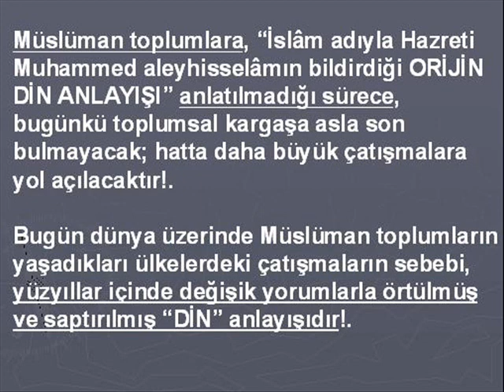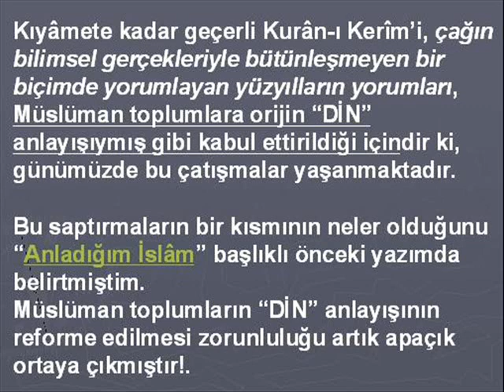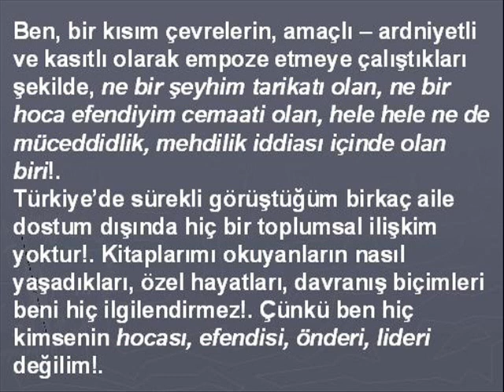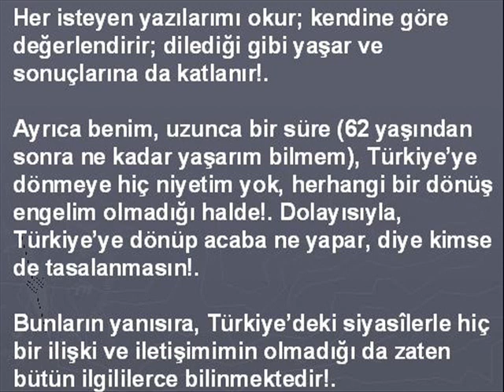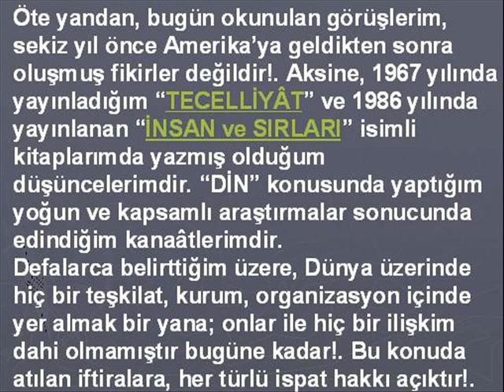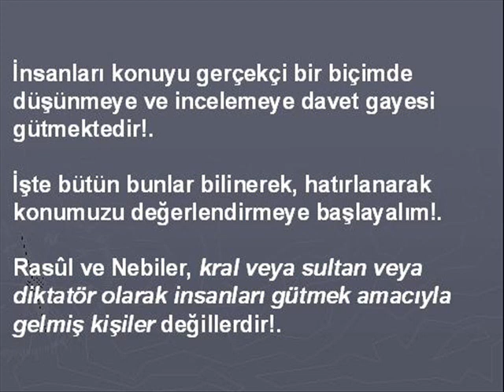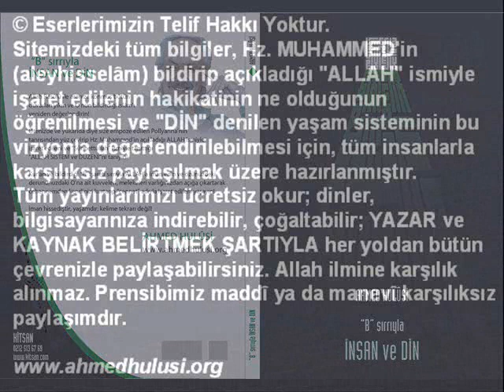Ahmed Hulûsi "AÇIK KONUŞALIM" 1.Bölüm